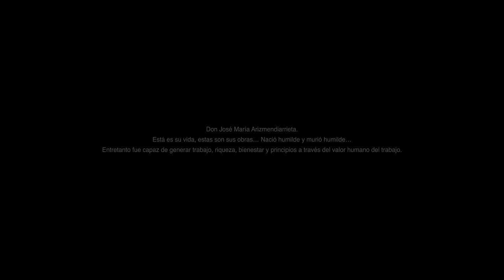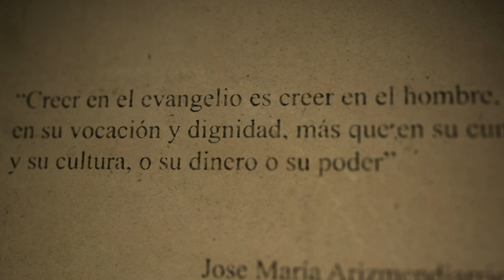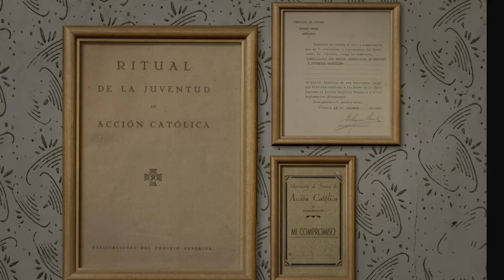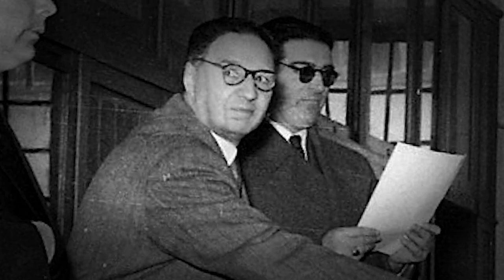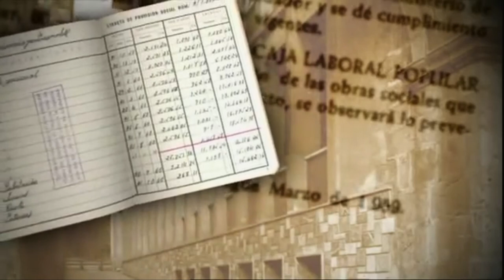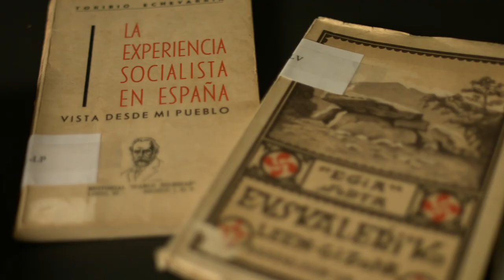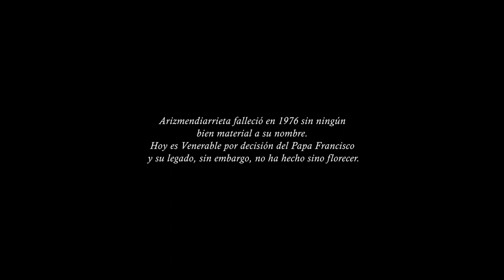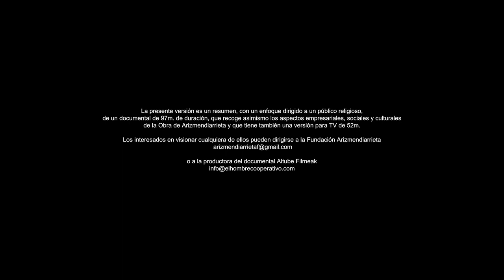Arizmendiarrieta. El hombre cooperativo (versión religiosa)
En plena posguerra, un sacerdote vasco, José Mari Arizmendiarrieta, y sus jóvenes alumnos fueron el germen del mayor grupo cooperativo del mundo y un referente humano y empresarial a nivel mundial. El documental cuenta con la participación de familiares, alumnos y estudiosos de la figura de Arizmendiarrieta. Aquí, puedes ver la 'versión religiosa' de 21 minutos.